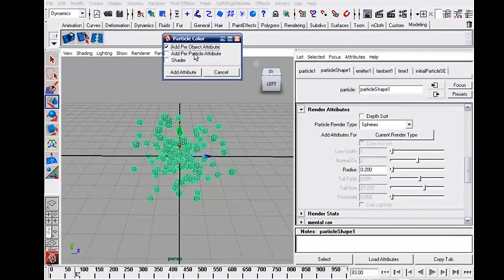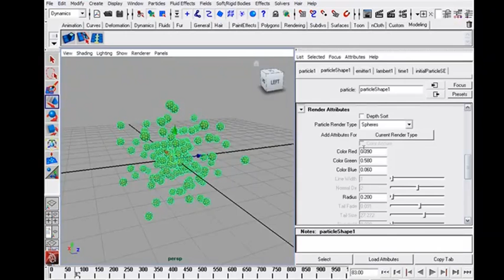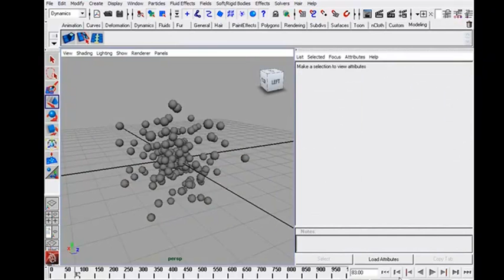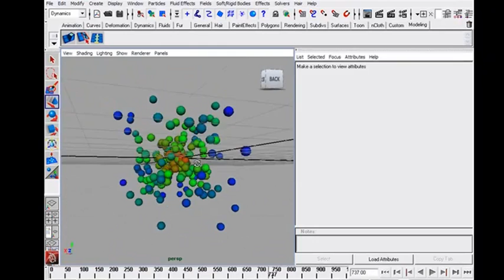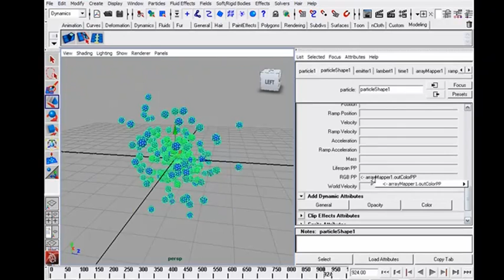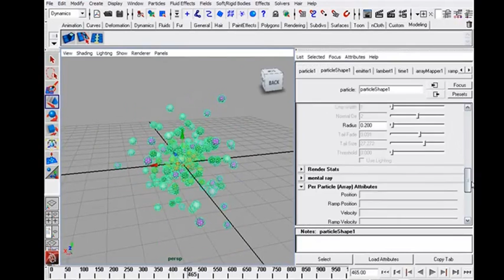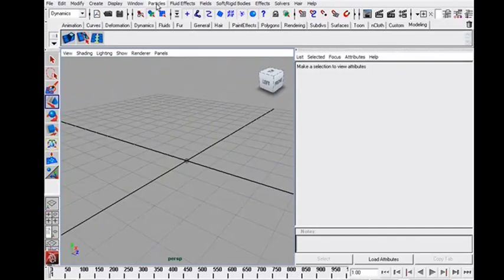NazzaL_Particle_06